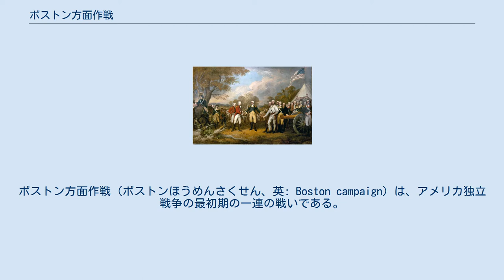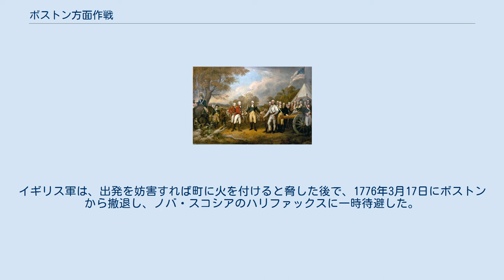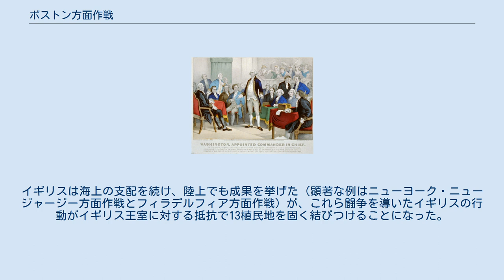ボストン方面作戦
トマス・ゲイジ
ウィリアム・ハウ
ボストン方面作戦（ボストンほうめんさくせん、英: Boston campaign）は、アメリカ独立戦争の最初期の一連の戦いである。
この作戦では、アメリカ植民地における非正規民兵隊の編成とその後の大陸軍としての統一された軍隊への転換が進んだ。
独立戦争の引き金となった1775年4月19日のレキシントン・コンコードの戦いでは、イギリス軍正規兵がコンコードの武器庫を占領しようとした動きに対抗し、植民地の民兵が結集して防衛した。
コンコードのオールドノース橋で対峙したイギリス軍は敗北し、その後にチャールズタウンまで逃げ戻る間に増え続ける民兵隊によって少なからぬ損失を受けた。
 集結した民兵がボストン市を取り囲み、ボストン包囲戦の始まりとなった。
この包囲の間の大きな戦闘は1775年6月17日のバンカーヒルの戦いであり、戦争全体の中でも流血の多い戦闘となった。
ボストンの近くや海岸地域で多くの小競り合いも起こり、人命や軍事物資が失われることになった。
 7月にジョージ・ワシントンが集結した民兵の指揮を執り、一致団結した軍隊への転換を図った。
1776年3月4日、大陸軍はドーチェスター高地に大砲を運び上げてそこを要塞化し、ボストン市とボストン港内の艦船を攻撃できる態勢にもっていった。
3月17日（現在マサチューセッツ州サフォーク郡の解放記念日 Evacuation Day）のイギリス軍によるボストン撤退で包囲戦、すなわち方面作戦は終わった。
 1767年、イギリスの議会はタウンゼンド諸法を成立させ、アメリカ植民地に輸入される紙、ガラス、塗料など日用品について輸入税を課した。
これに対して自由の息子達など愛国者の組織が様々な手段で抵抗を試みた。
彼等は課税される商品のボイコットを組織的に実行し、税金を集める税関職員に嫌がらせをしたり脅したりした。
税関職員の多くは植民地の指導者と賄賂をおくるなど癒着していた。
当時マサチューセッツ湾直轄植民地総督のフランシス・バーナードは国王の臣下を守るために軍隊の出動を要請した。
1768年10月、イギリス軍がボストン市に到着して、同市を占領した。
これによる緊張状態が1770年3月5日のボストン虐殺事件と1773年12月16日のボストン茶会事件に繋がっていった。
 ボストン茶会事件などの抗議行動に反応したイギリス議会は植民地を罰するために耐え難き諸法を法制化した。
1774年のマサチューセッツ統治法ではマサチューセッツの植民地政府を実質的に廃止させた。
トマス・ゲイジ総督はこのとき既に北アメリカ駐在イギリス軍の総司令官であったが、マサチューセッツ総督にも指名されて、イギリス王ジョージ3世からは問題の多い植民地に王権への忠誠を強いるよう指示が出された。
しかし、大衆の反抗によって新しく指名されたマサチューセッツの王室関係者が辞職を強要され、あるいはボストンへの避難をせざるを得なくなった。
ゲイジはボストンに置いたその作戦本部からイギリス正規兵4個連隊（約4,000名）を指揮していたが、田園部は大半が愛国者の同調者達によって統制されていた。
 1774年9月1日、ボストンの近郊の弾薬庫でイギリスの兵士が抜き打ちに火薬やその他の軍需物資を押収した。
この行動で辺りに警鐘が鳴り、数多いアメリカの愛国者たちが戦争が近いことを恐れて素早く行動に移った。
これは誤った警鐘だと分かったのだが、この火薬警鐘としてしられる動きがすべての関係者に近付く有事の場合に慎重にことを運ぶようにさせ、7ヵ月後の出来事の舞台稽古をさせたことになった。
これに対する対応の意味もあって植民地人はニューイングランドにある幾つかの砦から軍事物資を運び出し、地元の民兵達に配った。
 1775年4月18日の夜、ゲイジ将軍が700名の兵士を派遣してコンコードの民兵が保管していた軍需品を押収しようとした。
ポール・リビアなどの民兵が馬で周辺に警告を触れて回り、イギリス軍が4月19日の朝にレキシントンに入ったとき、約80名の民兵が村の共有地に集まっているのを見つけた。
銃火が交わされて8名の民兵が殺され、無勢だった民兵が四散した後でイギリス軍はコンコードに移動した。
イギリス軍はコンコードに到着して軍需物資を探したが、植民地人は遠征隊が来るかもしれないという警告を受けて、物資の多くを隠してしまう道を選んだので、物資はほとんど見付けられなか...